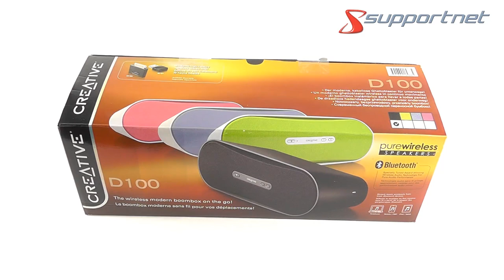Creative D100 Lautsprechersystem Unboxing / Review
Hier zeigen wir euch das D100 Wireless Lautsprecher System von Creative. Hier könnt ihr schauen wie es aussieht und was sie euch bietet.